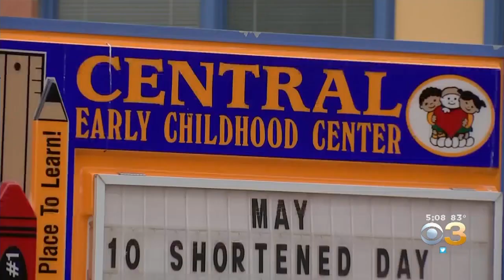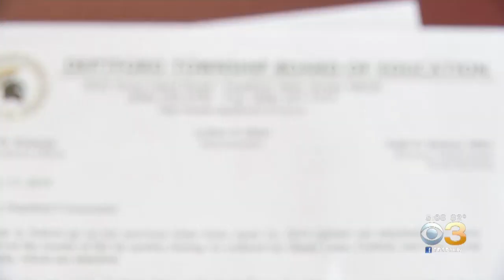Another New Jersey School Discovers Traces Of Mercury In Gym Floors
Matt Petrillo has the story.